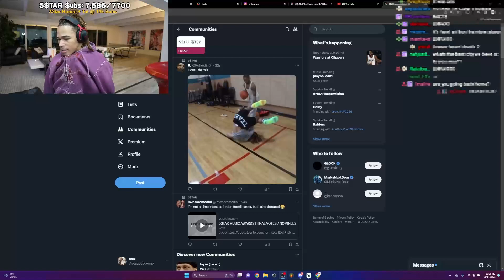PLAQUEBOYMAX BALTIMORE STORYTIME: THE BIRDS AND THE BEES